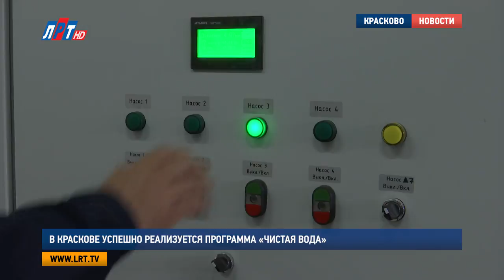В Краскове успешно реализуется программа «Чистая вода»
В Краскове успешно реализуется программа «Чистая вода». Модернизация и техническое оснащение ВЗУ-2 обеспечивают высокое качество главного напитка. Жители поселка могут без опасения употреблять воду из - под крана. На днях в этом убедилась наша съемочная группа.

Второй водозаборный узел в Краскове прошел масштабную реконструкцию в 2015 году. Необходимость в этом появилась из-за низкого качества питьевой воды. Работы были проведены за счет частных инвесторов. Благодаря модернизации качество воды выросло в разы, сейчас ею пользуются порядка 4,5 тысяч жителей поселка.

Дмитрий Лактионов, депутат Совета депутатов городского округа Люберцы:
"Население довольно, есть еще определенные проблемы, но это больше связано с рядом старых коммуникаций, которыми городской округ сейчас занимается, но само качество воды выросло, количество жалоб населения снизилось".

Депутат Дмитрий Лактионов на собственном примере показал, что пить красковскую воду можно без опасения, она кристально чистая и вкусная.

"Без цвета, без запаха, и очень холодная, вкусная вода".

Добиться такого результата удалось благодаря бурению новых скважин и установки системы водоподготовки. Перед тем, как попасть в дома, главный источник жизни проходит несколько этапов очистки.

Максим Папилов, генеральный директор «Комбинат ЖКХ и благоустройства Красково»:
"Вода, поднятая со скважин, под давлением 5 атмосфер подается в эти емкости. Параллельно с водой подается кислород, в процессе смешивания воды и воздуха происходит окисление железа, который выпадает в осадок. За счет мембран железо все оседает, вода проходит дальше, уже, непосредственно в резервуар чистой воды".

Резервуар чистой воды рассчитан на 1000 кубометров, поэтому даже при аварийной ситуации ВЗУ способен работать в штатном режиме. Кроме того, здесь установлен резервный дизель-генератор, что также, в свою очередь, обеспечивает бесперебойную подачу воды.